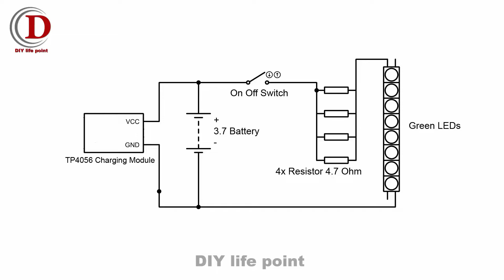How to make mushroom light at home | DIY mushroom table light | Rechargeable garden mushroom light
In this video, I have made a beautiful garden mushroom light.
I made this garden mushroom light on a low budget using candy caps and lollipop sticks and artificial flowers and green LEDs and a lithium battery and PVC pipe.
You can enjoy the beauty of this table mushroom light by placing it on the office table or for the decoration of the room.